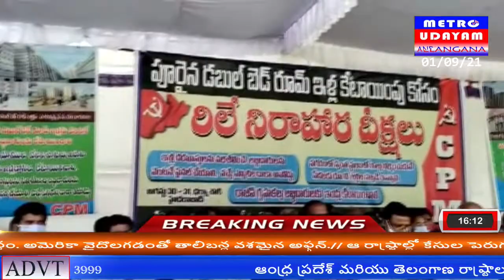డబుల్ బెడ్ రూమ్లు పూర్తయినా ఇప్పటి వరకు కేటాయించలేదని CPMనగర కమిటీ సభ్యులు మహేందర్ శ్రీవాస్ అన్నారు